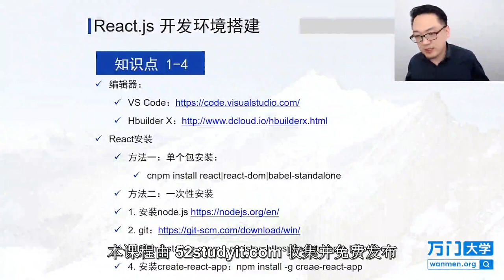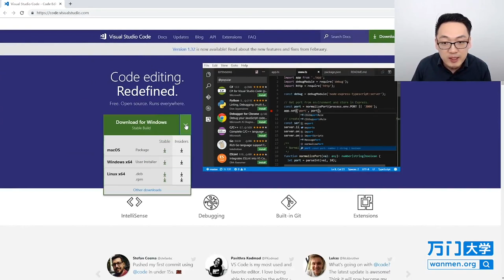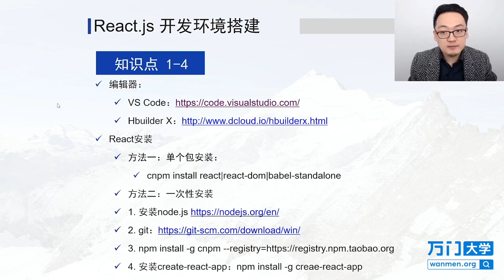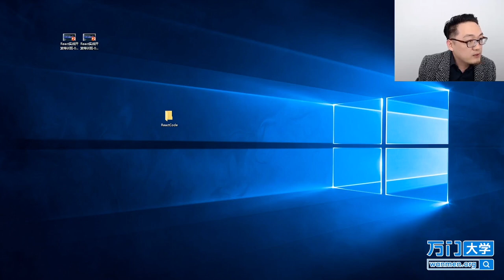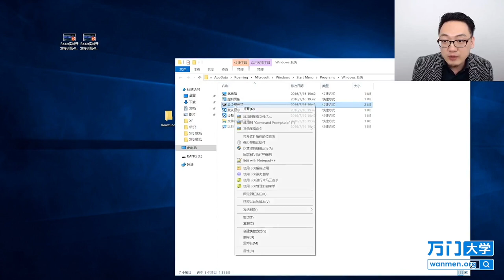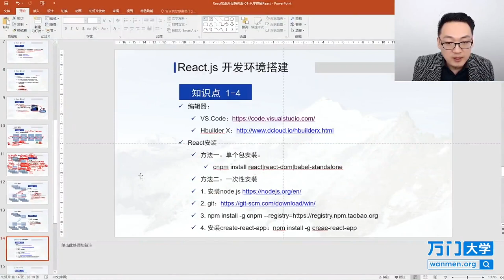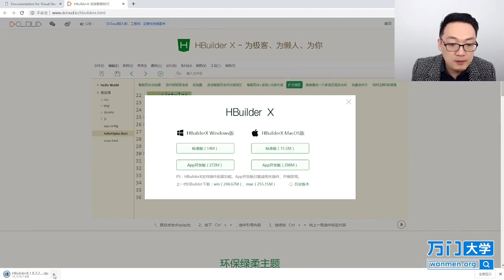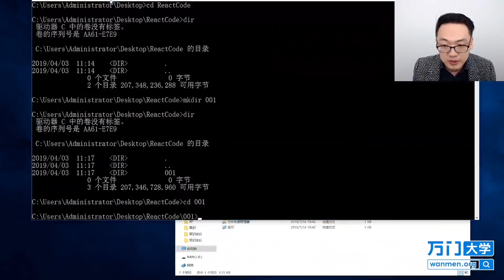React实战开发特训班-1.7React.js开发环境搭建—编辑器